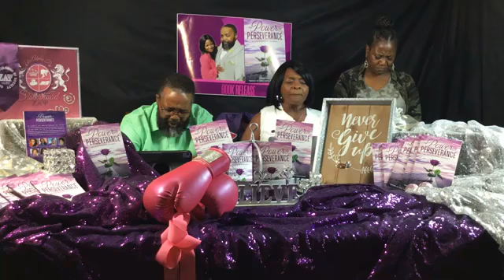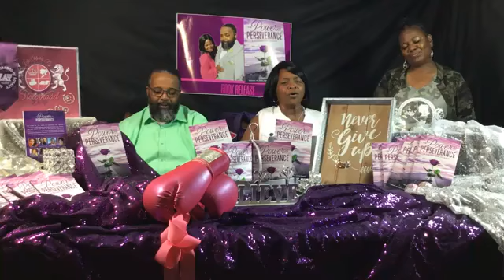The Power of Perserverance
Rev. Vincent & Crystal Smith shares key points of the Power God has given us concerning Perseverance.